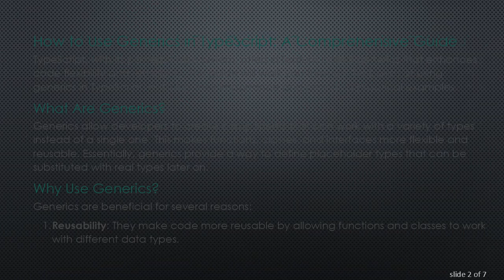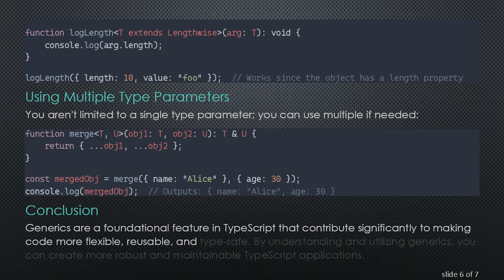How to Use Generics in TypeScript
Summary: Learn how to implement and utilize generics in TypeScript to create flexible and reusable components, improving your code's efficiency and scalability.

How to Use Generics in TypeScript: A Comprehensive Guide

TypeScript, with its powerful type system, offers a feature called generics that enhances code flexibility and reusability. This guide will walk you through the basics of using generics in TypeScript, outlining their importance and providing practical examples.

What Are Generics?

Generics allow developers to create components that can work with a variety of types instead of a single one. This makes functions, classes, and interfaces more flexible and reusable. Essentially, generics provide a way to define placeholder types that can be substituted with real types later on.

Why Use Generics?

Generics are beneficial for several reasons:

Reusability: They make code more reusable by allowing functions and classes to work with different data types.

Type Safety: Generics help catch errors at compile-time rather than at runtime, increasing the reliability of the code.

Clarity: They enhance code readability and intention, making it clear that a function or class can operate on various types.

Basic Syntax

The syntax for generics involves using angle brackets (&lt; &gt;) to indicate the placeholder type. Here’s a simple example of a generic function:

In this example, T is a type parameter that acts as a placeholder for the actual type when the function is called.

Generic Functions

Let’s delve deeper into generic functions. Imagine you need a function that logs the length of an array regardless of the type of elements it contains:

Generic Classes

Generics can be applied to classes as well. Let’s create a generic class that acts as a container for values of any type:

Generic Constraints

In some cases, you might want to restrict the kinds of types that the generic parameter can accept. This is where constraints come in handy. You can use the extends keyword to constrain the type parameter:

Using Multiple Type Parameters

You aren't limited to a single type parameter; you can use multiple if needed:

Conclusion

Generics are a foundational feature in TypeScript that contribute significantly to making code more flexible, reusable, and type-safe. By understanding and utilizing generics, you can create more robust and maintainable TypeScript applications.

Keep experimenting with generics in your codes and discover how they can simplify your development process while maintaining type safety and clarity.